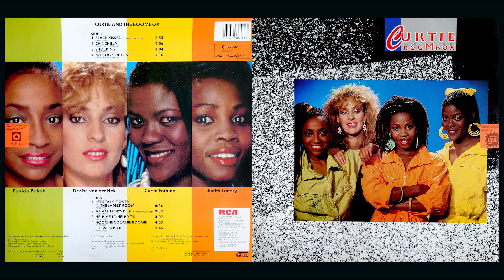Curtie And The Boombox - Chinchilla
Lead Vocals – Judith
Written-By – A. Boekholt, P. Koelewijn

Chinchilla

Every weekend, I go downtown
(To Chinchilla)
To the hottest place around
(Oh, Chinchilla)
Knock knock, here I am again
Open the door and let me in
(Oh, Chinchilla)
(Oh, Chinchilla)

Boom boom
Boom boom
That's the beat, yeah
Boom boom
Boom boom

Is it the bass that you hear
Or is my heart in first gear?
Boom boom

I keep my radar on standby
(In Chinchilla)
You never can tell what passes by
(In Chinchilla)
Tap-tap on my back, guess he
He's my next dance company
(Oh, Chinchilla)
(Oh, Chinchilla)

Boom boom
Boom boom
Boom boom
Boom boom

Boom boom

It's chasing me
I don't know what to do
But who is asking who?

I paint my lips and brush my hair
(In Chinchilla)
Wanna talk to you, but I don't dare
(In Chinchilla)
Open your arms and let me in
(Oh, Chinchilla)
(Oh, Chinchilla)

Boom boom
Boom boom
Boom boom
Boom boom

Boom boom

(Oh, Chinchilla)
(Oh, Chinchilla)

Yeah, every weekend, I go downtown
(To Chinchilla)
(Oh, Chinchilla)
(Oh, Chinchilla)
(Oh, Chinchilla)